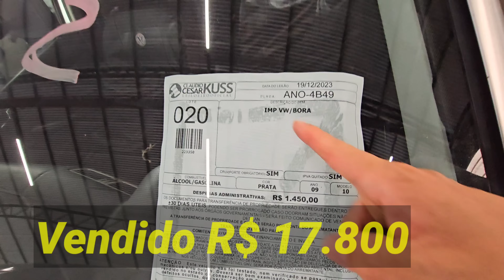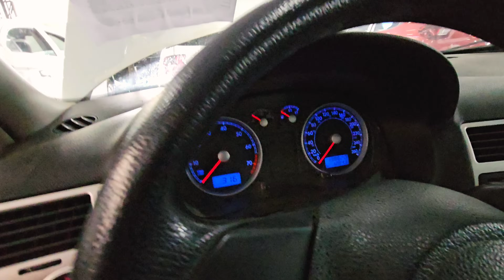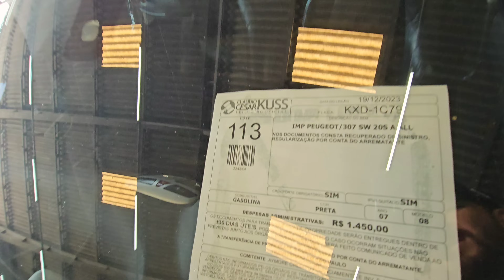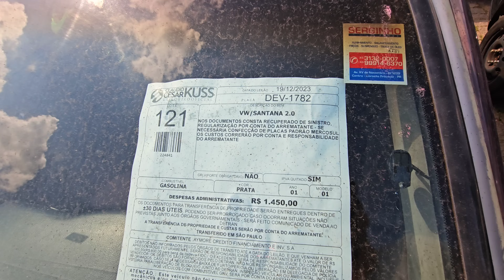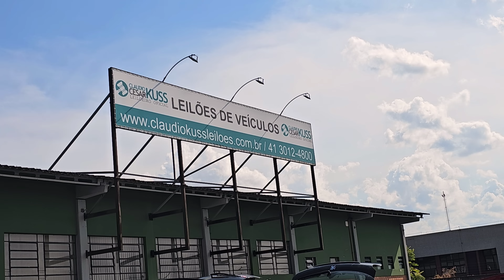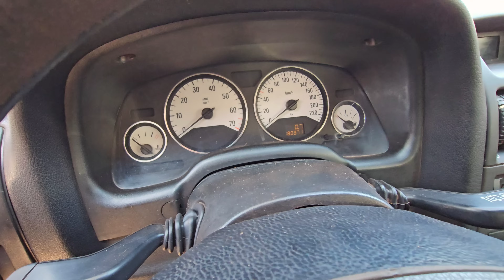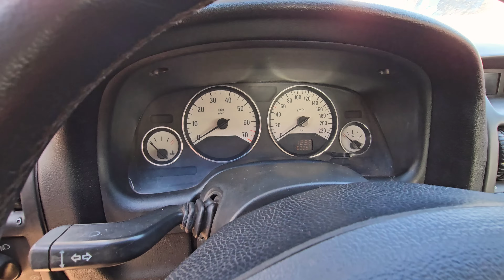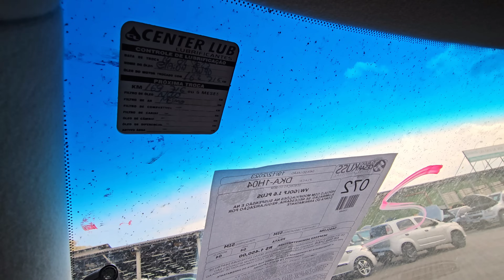SÓ OS CARROS LASANHAS DO LEILÃO BOM e BARATO !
Carros inteiros e prontos para rodar, tudo que você quer ver está nesse vídeo
sem enganar ninguém, e também podem ser

FINANCIADOS EM ATE 60X PELO BANCO SANTANDER !